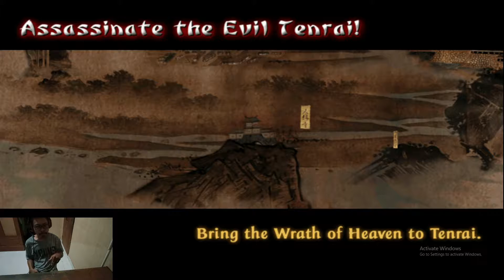Tenchu wrath of heaven - FINAL BATTLE Rikimaru vs tenrai